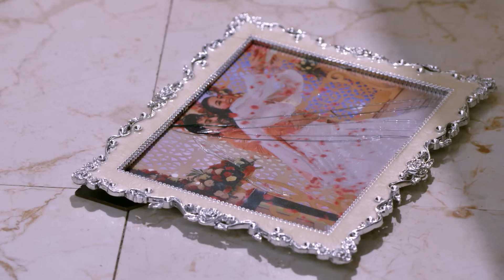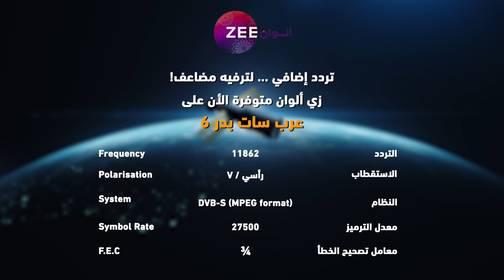مسلسل حياة قلبي 5 - حلقة 27 - أقوى مشهد 1